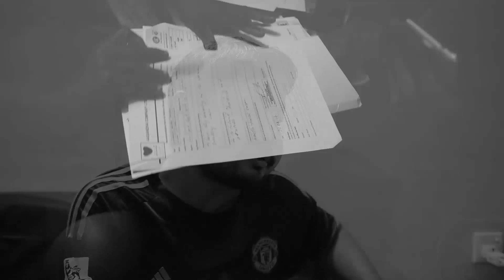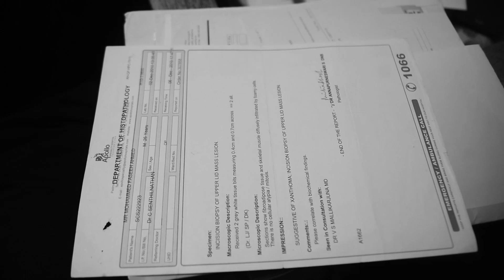Vaguthu Ehee: Mohamed Faseeh Ahmed